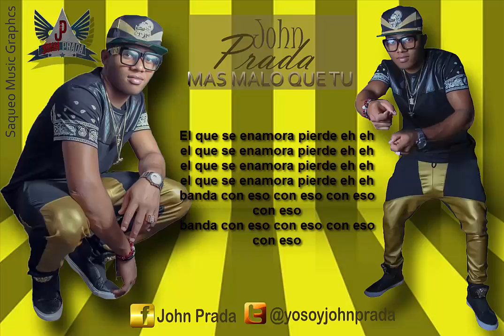John Prada Mas loco que tu oficial audio 2016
john prada
john prada,
oficial audio
2016.

@yosoyjohnpradard presenta new song 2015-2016 Mas malo que tu. Producido por breyco sigueme comparte apoya dame tu opinion de esto.